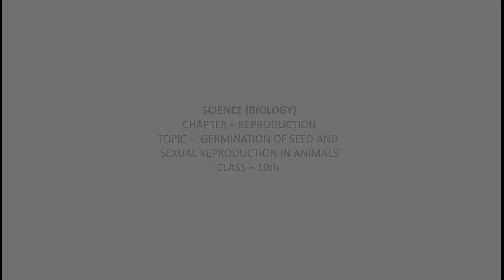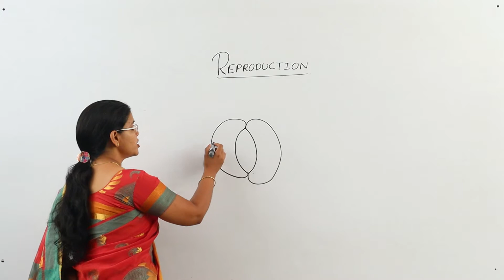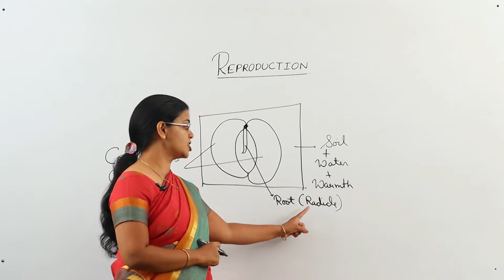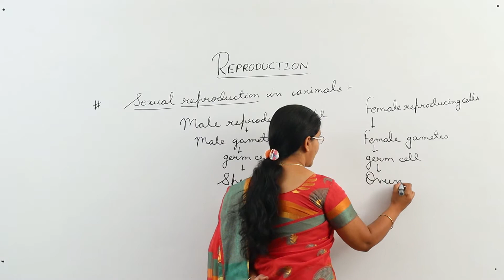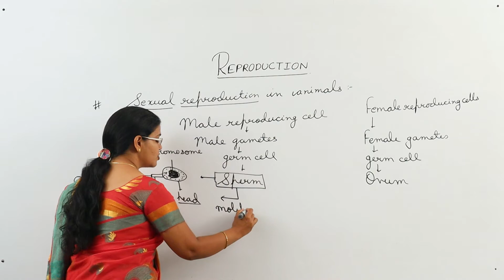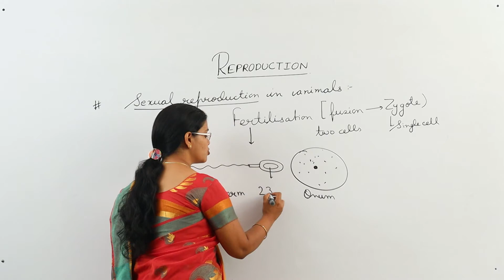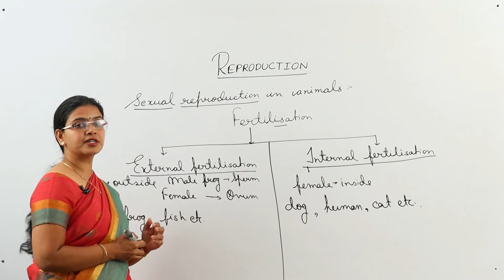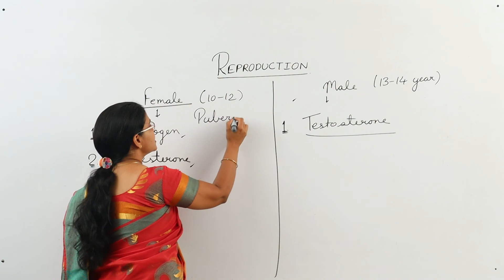CLASS X - SCIENCE - REPRODUCTION - LECTURE 06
✔️ Class: 10th
✔️ Subject: Science
✔️ Chapter: REPRODUCTION
✔️ Topic Name: GERMINATION OF SEED AND SEXUAL REPRODUCTION IN ANIMALS

Here are Key Moments of the video: 👇

00:00 Intro
00:14 Sexual reproduction in plants
03:10 Germination of seed
10:10 Sexual reproduction in Animals
25:14 Sexual reproduction in Humans
28:08 Outro